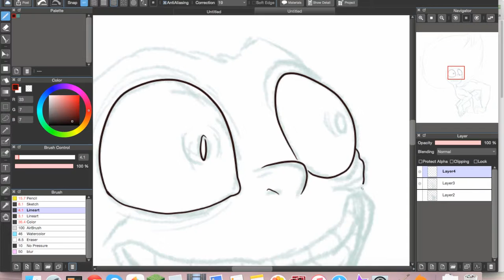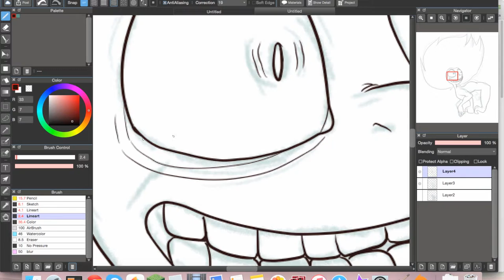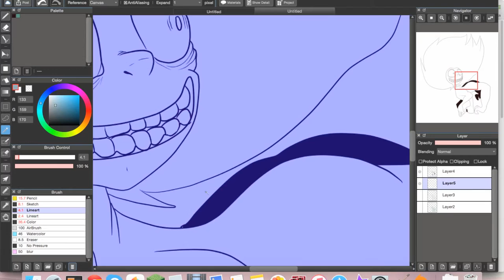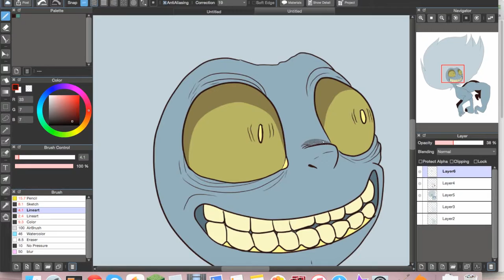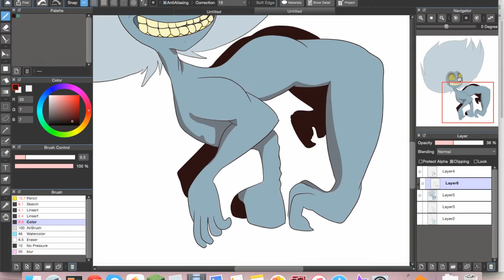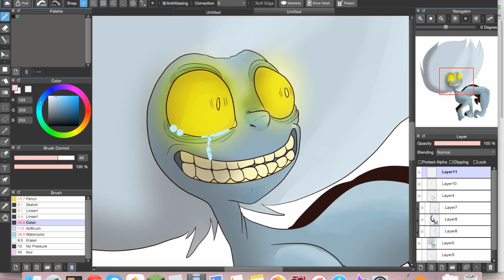Oc Doodle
just a shitty doodle of my oc atmos, music is Me!Me!Me! by teddyloid

i didnt try very hard but whatever